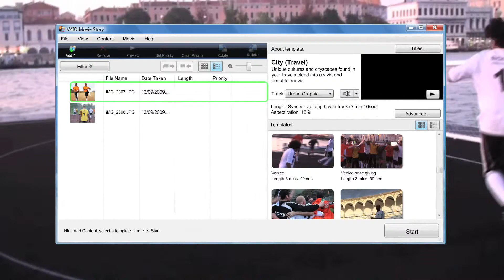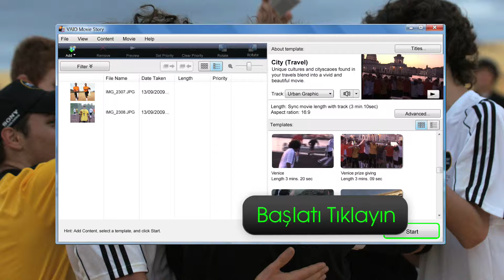Believe in your own creativity. Create, Enjoy, Share. All in VAIO Full HD. [Turkish]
Sony VAIO Entertainment range demo in Turkish.